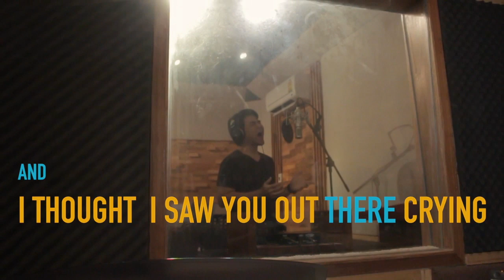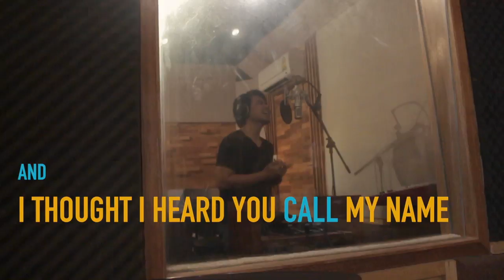Lost Stars by Bell Udomsak and friends (Begin Again OST)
This is dedicated to "Begin Again." The film that gives me inspiration to go on...on the music.
This is my version of Lost Stars mixing style with Adam's and Keira's.  I can't resist that both versions are so great enough that I can't re-arrange it so I eave it like that.

Thanks to Chart on Guitar and Chorus.
Byte for Piano and Strings
iTT for the great video!

May the force be with you guys!